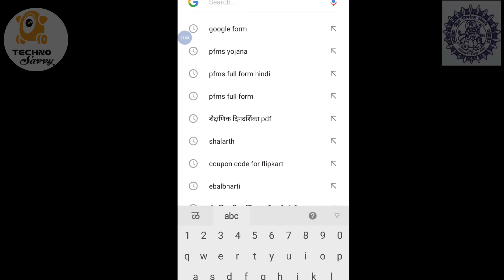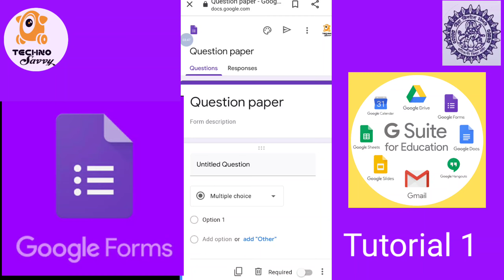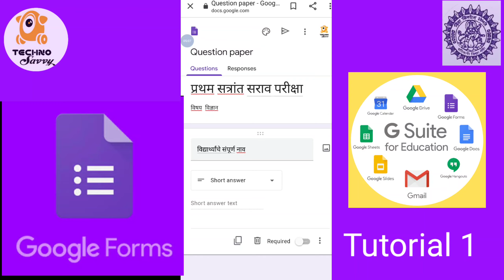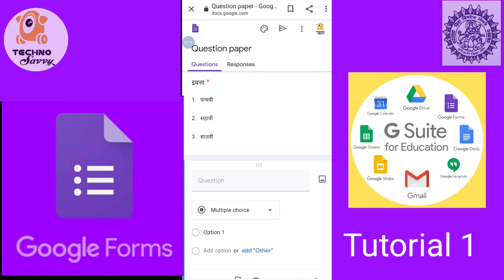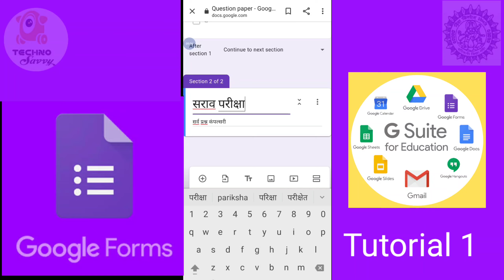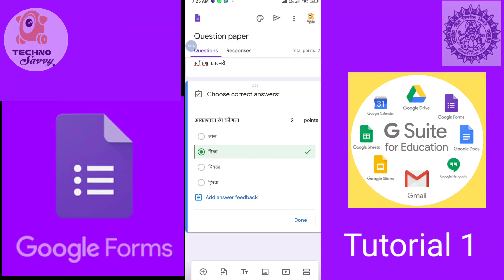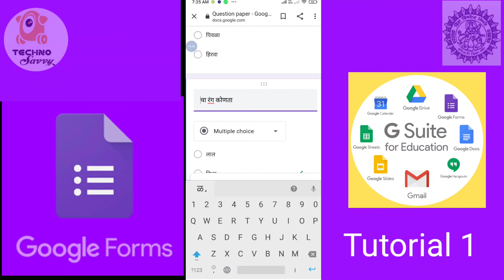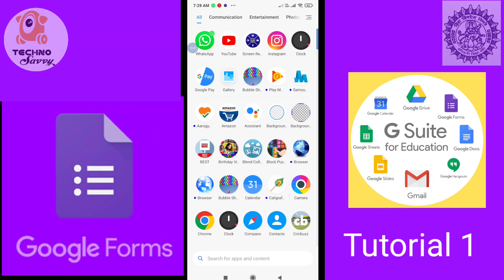How to create Google Form in Marathi 2020 in easier way....Tutorial by Jagdale sir